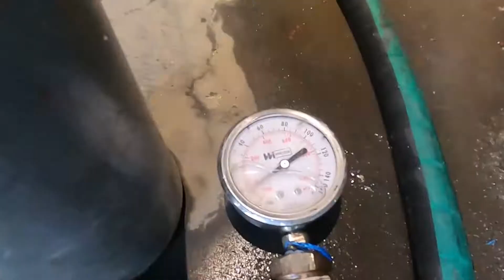Ammonia Relief System Repipe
Repiping The Relief valve system from Hydrostatic to Deffusion system.